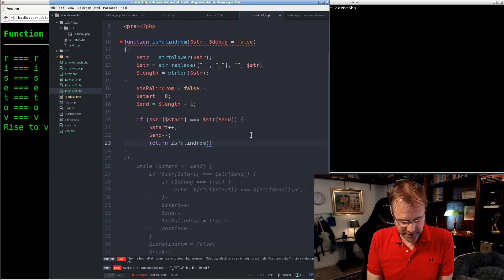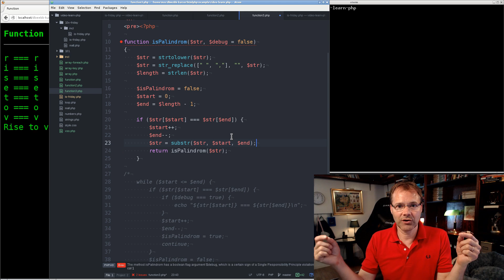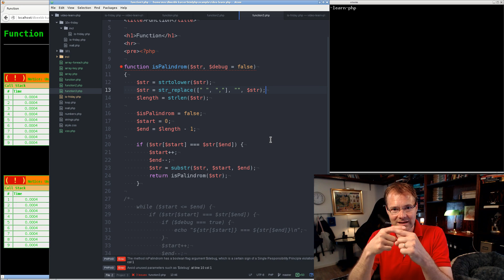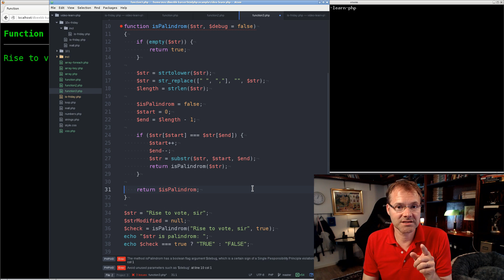408 Funktioner och rekursivitet (överkurs)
En sekvens av videor som jobbar med variabler och inbyggda funktioner i PHP.